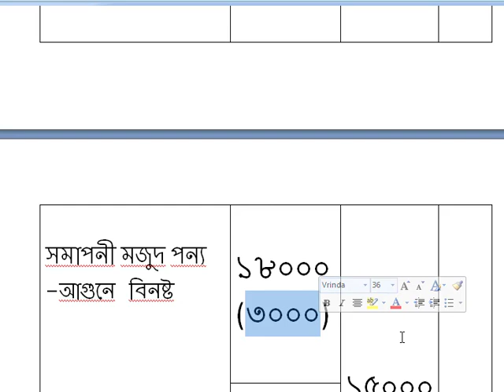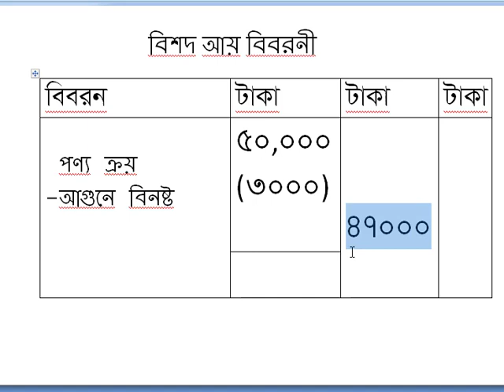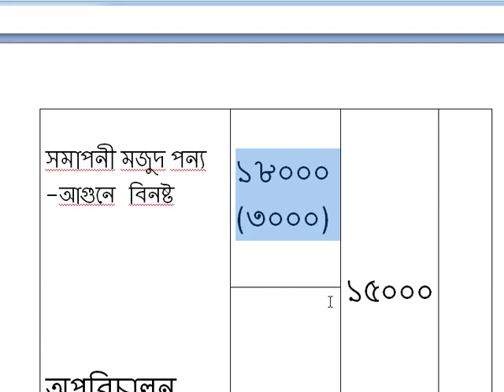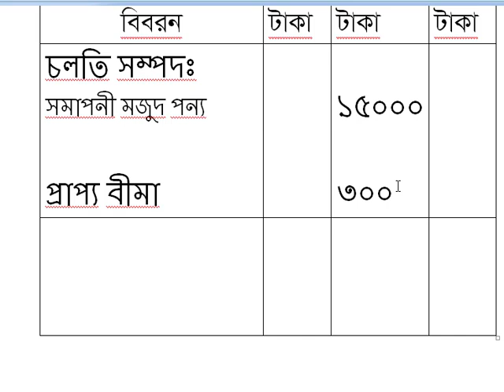Hsc accounting : difficult adjustment of financial statement সমাপনী মজুদ পণ্য আগুনে বিনষ্ট পন্য